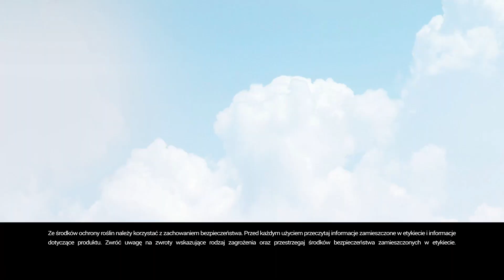Wczesne choroby pszenicy ozimej (septorioza liści, fuzariozy)- Jak im zapobiec?